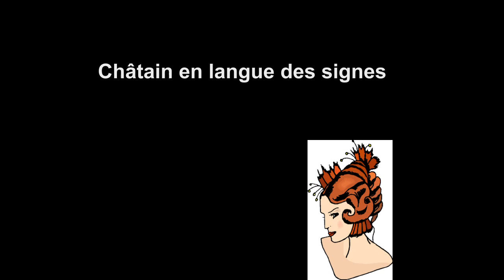Châtain en langue des signes française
Vidéo pour apprendre à signer châtain en langue des signes française (LSF).